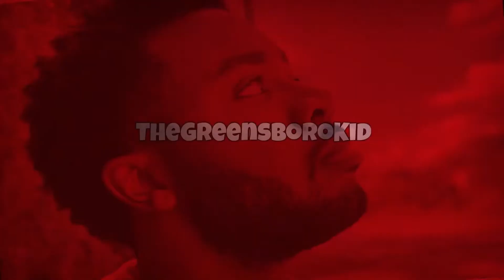UTAH TAKING THIS SERIOUSLY!!! Golden State Warriors Vs Utah Jazz Highlights Reaction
Reacting to NBA Highlights, and enjoying the game with you guys!!